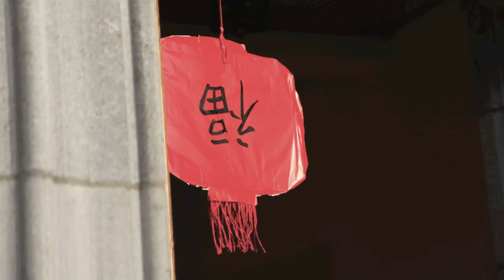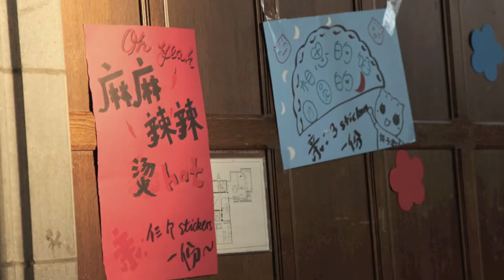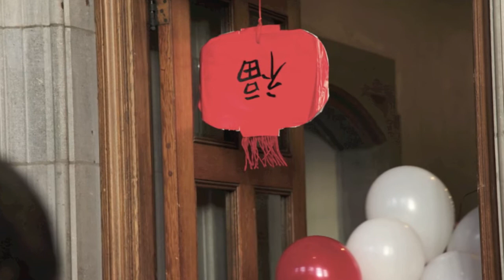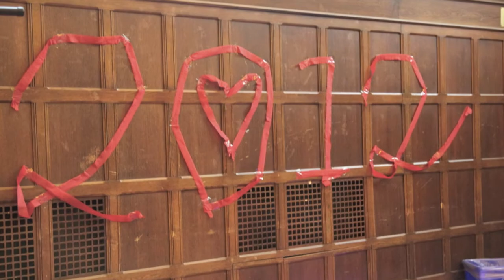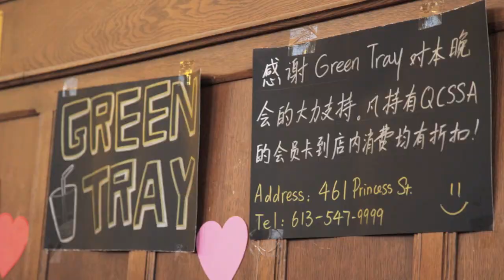Mid-Autumn Festival Event (QCSSA & QCOM) @ Queen's U